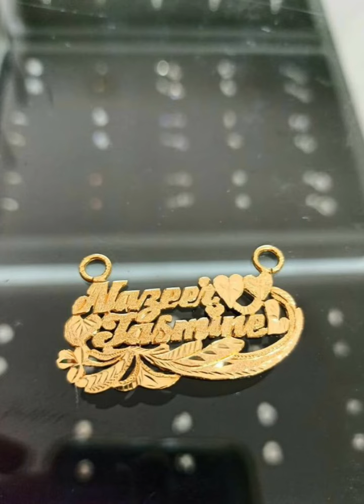Latest Design Gold chain Trading New Design gold design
Latest Design Gold chain Trading New Design gold design#gold design